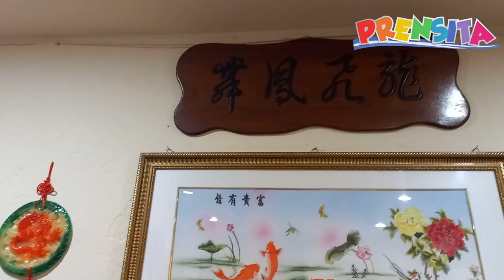Shi-Fam, un restaurante con más de 50 años de tradición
Guardadito se fue a conocer uno de los restaurantes de comida china más antiguos de San Salvador. Tiene más de 50 años abierto al público.